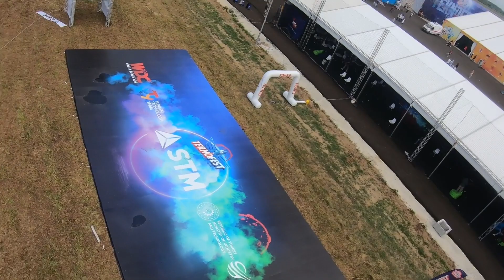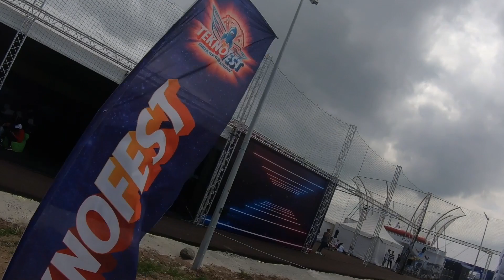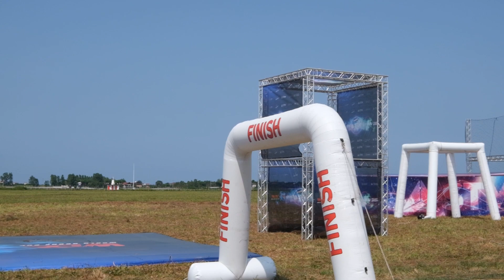DÜNYANIN EN İYİ DRON PİLOTLARI STM WORLD DRONE CUP’TA BELİRLENDİ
Dünyanın En İyi Drone Pilotları STM World Drone Cup’ta Belirlendi

STM Savunma Teknolojileri Mühendislik ve Ticaret AŞ, dünyanın en iyi dron pilotlarını TEKNOFEST KARADENİZ’de buluşturdu.

TEKNOFEST kapsamında, STM’nin 4 yıldır yürütücülüğünü üstlendiği World Drone Cup (WDC) heyecanı Samsun Çarşamba Havaalanı’nda yaşandı.

World Drone Cup-2022, Brezilya’dan Güney Kore’ye, Amerika’dan Rusya’ya, İsviçre’den İtalya’ya kadar 26 farklı ülkeden 32 sporcunun mücadelesine sahne oldu.

Türkiye Drone Şampiyonası’nda sırasıyla ilk üçe giren Atakan Mercimek, Hüseyin Ablak ve Hüseyin Yılmaz Çimen ise WDC-2022’de Türkiye’yi temsil etti.

Dünyanın En İyi Dron Şampiyonu Güney Kore Cumhuriyeti’nden

1 Eylül’de pist başı yapan dünyanın en iyi dron yarışmacıları, ilk günü parkuru tanıma ve deneme uçuşları ile tamamladı.

İkinci gün yapılan sıralama turlarının ardından üçüncü gün büyük final heyecanı yaşandı.

Finalde birinciliği Güney Kore’den MinChan Kim, ikinciliği yine Güney Kore’den Changhyeon Kang, üçüncülüğü ise Fransa’dan Killian Rousseau kazandı.

WDC-2022’de birinci olan sporcu 30 bin lira, ikinci 20 bin lira ve üçüncü ise 10 bin lira para ödülünün sahibi oldu.

Dünyanın en iyi dron pilotlarını Samsun’a getiren STM World Drone Cup, 4 Eylül Pazar günü düzenlenen ödül töreniyle sona erdi.

KARGU ve MİLGEM Deneyimi

TEKNOFEST Karadeniz boyunca STM, standında çocuklara ve gençlere yönelik birçok etkinlik de düzenlendi.

STM standında hayallerindeki gemi, denizaltı ve İHA’ları kağıda döken minikler, Türkiye’nin ilk döner kanatlı mini vurucu İHA’sı KARGU ve Türkiye’nin ilk milli korvet projesi MİLGEM’in de 3 boyutlu maketleri üzerinde becerilerini gösterdi.

MİLGEM, KARGU ve ALPAGU’yu yakından inceleme fırsatı bulan ziyaretçiler, sürpriz hediyelerle unutulmaz bir festival geçirdi.

Güleryüz: Milli Teknolojilerin Yolu Gençlerimizden Geçiyor

STM Genel Müdürü Özgür Güleryüz, TEKNOFEST aracılığıyla, bilim, teknoloji ve mühendisliğe ilgi duyan gençlerle bir araya geldiklerini ifade ederek, “Teknofest kuşağı ile bu kez Kurtuluşumuzun simge şehirlerinden Samsun’da buluştuk. Milli teknolojilerimizin geliştirilmesi için bilime ve teknolojiye meraklı gençlere ihtiyacımız var. dedi.

Güleryüzşöyle devam etti:

“Teknofest’te kendini gösterme şansı bulan gençlerimiz yarışmalarla deneyim elde ederken, savunma sanayiimiz ile de tanışıyor. STM olarak bizler de milli mühendisliğimizi Teknofest’te gençlerle buluşturarak, onların kariyer yolculuğuna rehberlik ediyoruz. Yürütücülüğünü üstlendiğimiz Türkiye Dron Şampiyonası’nda Türkiye’nin en iyi pilotlarını belirledik. Ardından dünyanın en iyi drone pilotlarını World Drone Cup’ta Samsun’da buluşturduk. Dereceye giren ve mücadele eden tüm sporcularımızı tebrik ediyoruz. Gençlerimizi desteklemeye, onların hayallerini gerçekleştirmek için çalışmaya her zaman devam edeceğiz.”